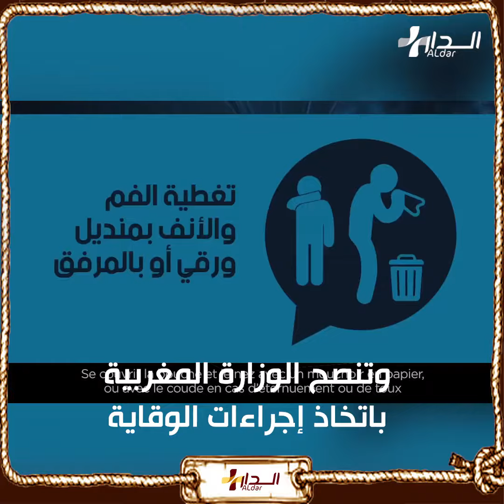المغرب.. توقعات بـ 10 ألف حالة مصابة بفيروس كورونا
الدار+  - AldarPlus

🎵 Track Info:

Title: Icaro by Iaio
Genre and Mood: Dance & Electronic + Angry